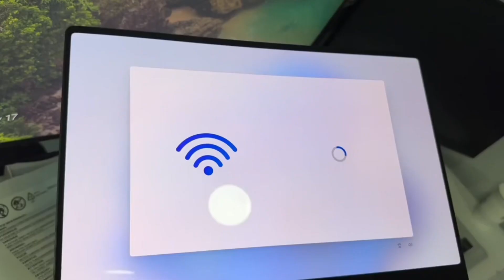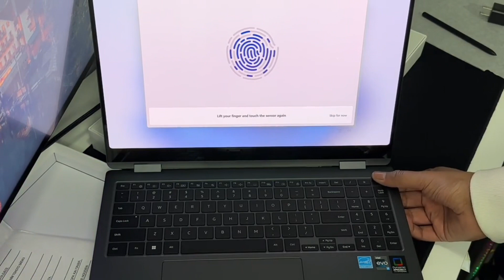Samsung Galaxy Book 3 Pro 360 Quick Review! | Unboxing + Review